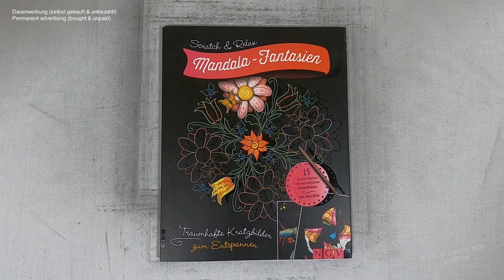Mandala mit Füllfederhaltern I Relaxing I ASMR I scratch painting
mandaladrawing I notalkingasmr I sleepmeditation I relaxing I relaxingsounds I scretch painting I scretchbook I no music I diy

🛒 kratze selbst 🛒
dieses Buch bei Amazon

 📖 Buch 📓
Scratch & Relax: Mandala-Fantasien
(laut Buchrückseite)
Umschlagmotive: Christoph Heuer
Illustrationen: Christoph Heuer unter Verwendung von 5 Mandalas von Tannaz Afschar